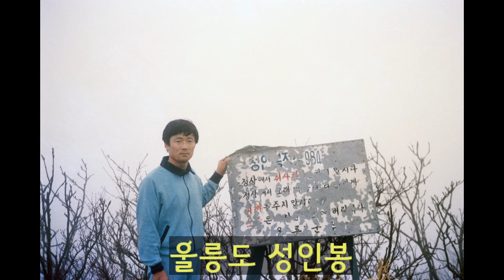서초동40년-1985년,빡빡머리 3형제